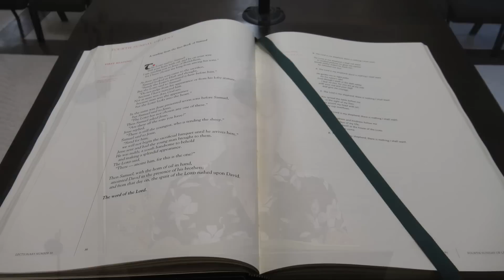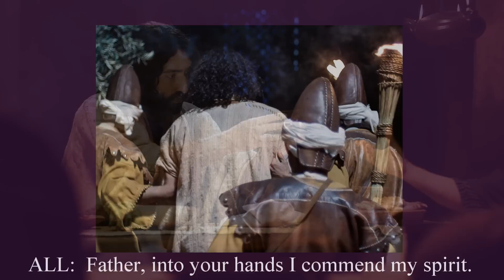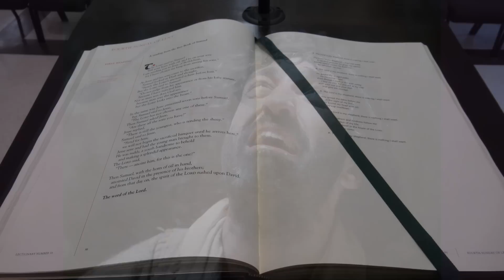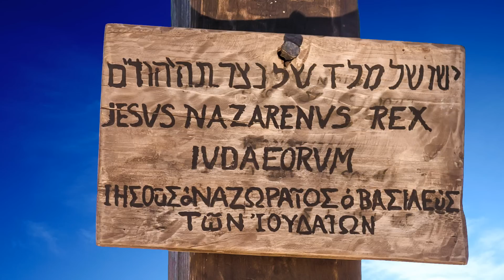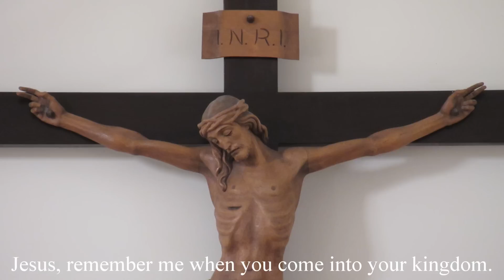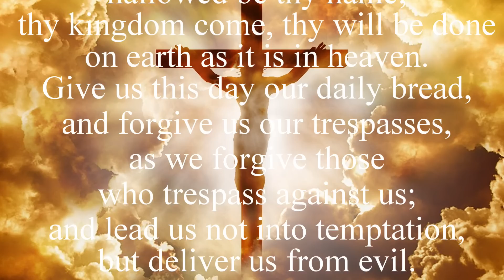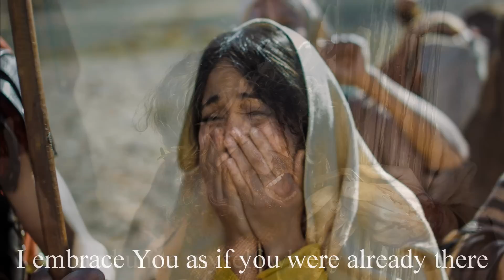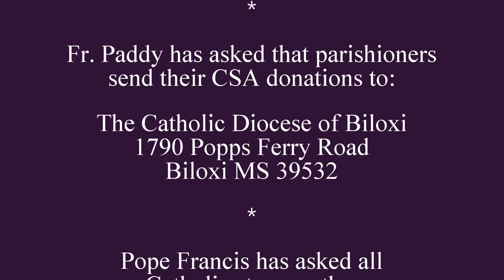Most Holy Trinity Catholic Church, Good Friday Liturgy, April 10, 2020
Join Celebrant Fr. Paddy Mockler for the Good Friday Liturgy, April 10, 2020, at Most Holy Trinity Catholic Church, Pass Christian, MS.

to see detailed information about the parish and special schedule due to the Corona Virus.

Some of the photographs in this video are from the movie
"The Life of Christ" as part of the LUMO Project.

Most Holy Trinity Catholic Church
9062 Kiln-Delisle Road
Pass Christian, MS  39571

Fr. Paddy would like parishioners to send their CSA envelopes to:
The Catholic Diocese of Biloxi
1790 Popps Ferry Road

Pope Francis has asked all Catholics to pray the Holy Rosary at 3:00 P.M. each day for a cure for the Corona Virus.

For ongoing spiritual growth, Fr. Paddy has recommended the following websites and YouTube channels: